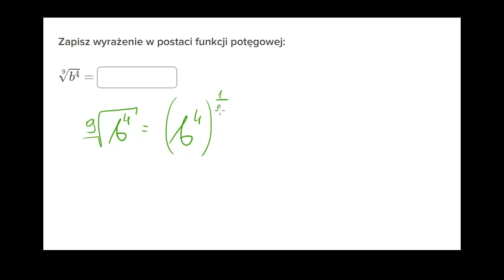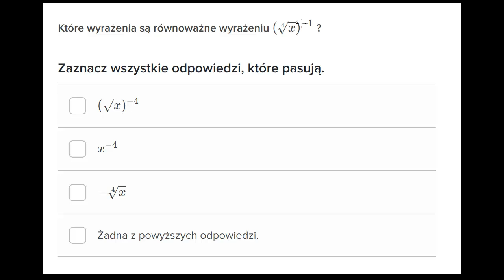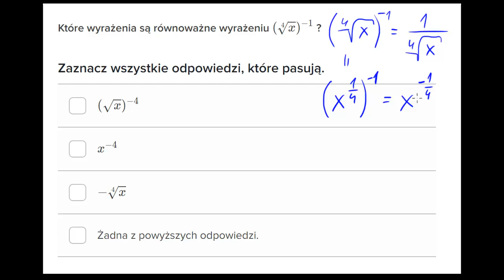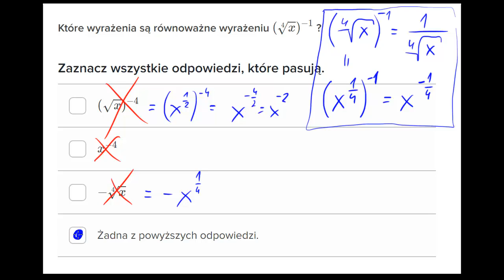Zapisywanie pierwiastków jako potęg o wykładniku wymiernym